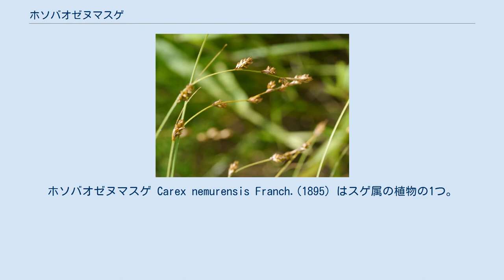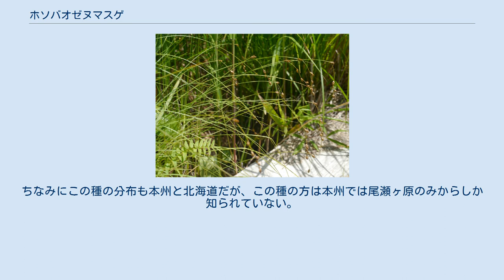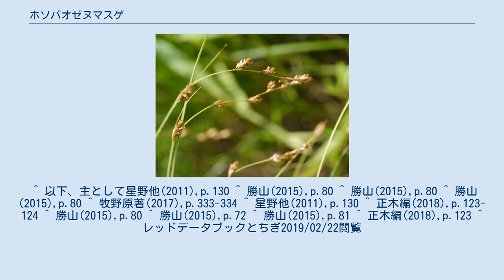ホソバオゼヌマスゲ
ホソバオゼヌマスゲ Carex nemurensis Franch.(1895) はスゲ属の植物の1つ。
細長い花茎に小さな小穂を間を置いて多数付ける。
 花序の拡大 まとまった株を作る草本。
根茎は短く、匍匐枝は出さない。
花茎は高さ35-60cmほどになり、その上部は稜の部分がざらつく。
葉は幅2-3mmで濃緑色で薄質。
基部の鞘は褐色。
花序は柄のない同型の小穂が5-7個、やや間を開けて着く。
小穂の基部にある苞は下方のものでは針状の葉身があるが、普通は鱗片状となっている。
小穂は長さ0.5-0.8cm。
雌雄性、つまり先端側に雌花、基部側に雄花を着け、雄花部、雌花部ともに少数の花のみを含むが、頂小穂(花茎の先端につくもの)では雄花部がやや長い。
雄花鱗片は先端が鋭く尖る。
雌花鱗片は果胞とほぼ同じ長さで淡褐色で先が鋭く尖る。
果胞は卵形で長さ3mm、幅1.7-1.9mm、先端は短い嘴状に尖り、その縁には細かな鋸歯があり、先端の口はわずかに2つに切れ込む。
厚い膜質で毛はなく、斑紋が出ることがある。
痩果は果胞に密に包まれており、卵形で長さは1.6-1.8mm、柱頭は2つに分かれる。
 和名は細葉尾瀬沼スゲである。
これは尾瀬沼に産する本種が後述のヒロハオゼヌマスゲと混同されていたものが区別されて、より葉が細いことからこの名になったものである。
 日本では北海道と本州中部以北に産し、国外では千島列島とサハリンに分布する。
本州での分布はごく限られており、勝山(2015)では青森県以外は尾瀬ヶ原、霧ヶ峰、上高地などという風にピンポイントに生育地があげられている状態である。
北海道ではもう少し生育地は広く点在しているようである。
 湿地に生えるものであるが、勝山(2015)は「低層湿原とその周辺」としており、星野他(2011)は「泥炭湿地や湿原」としている。
 本種は小穂が雌雄性で柄がなく、穂状花序をなすこと、果胞の嘴が短くて縁がほとんど翼状にならないことなどの特徴からハクサンスゲ節 Sect. Glareosae とする。
日本にはこの節に属する種は9種ほどがあり、その中で本種は匍匐茎を出さず、雌花鱗片が褐色を帯び、小穂が花茎の上に間を置いて生じる点でほぼ他種と区別できる。
 これらの特徴を共有するのがヒロハノオゼヌマスゲ C. traiziscana で、本種は当初この種と混同されていたくらいで、全体によく似ている。
異なる点としては、名前の通りにこの種では葉幅が広く、本種が2-3mmであるのに対して3-4mmとなっている。
またこの種は雌花鱗片の先端が鈍く尖ること、果胞が鱗片より長くて長さ3-3.5mmに達する点でも異なる。
ちなみにこの種の分布も本州と北海道だが、この種の方は本州では尾瀬ヶ原のみからしか知られていない。
なお、この種も湿地に生えるものではあるが、勝山(2015)も星野他(2011)も「高層湿原」を中心にするように記してあり、やや生育環境も異なるようである。
 環境省のレッドデータブックでは準絶滅危惧種に指定されており、分布域各県では北海道を除いてどれかのレベルでの指定がなされている。
 ちなみに危険の原因として栃木県では『刈り込み』があげられている。
絶滅危惧の植物が眺望を確保するために刈り取られるというあたり、カヤツリグサ科という人目を全く引かない植物の悲哀が漂う。